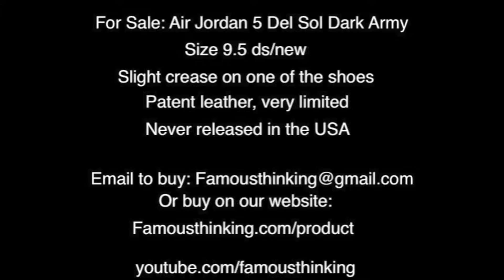For Sale: Air Jordan 5 Del Sol Dark Army 136027-121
Watch in HD. For Sale Size 9.5 DS Jordan 5 del sol. Very hard shoe to get and limited release in Europe only. Only slight flaw is crease on the left shoe on the side. Patent leather is the material used.

@Famousthinking follow on twitter/instagram